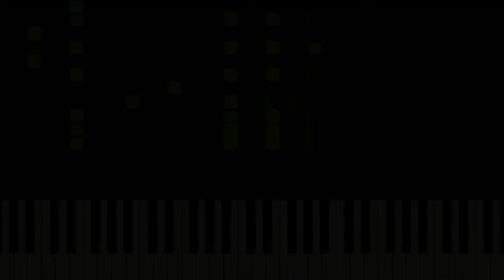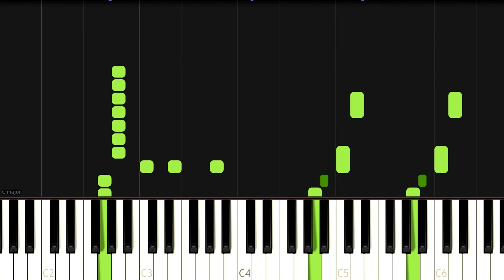Mario Power Tennis Menu